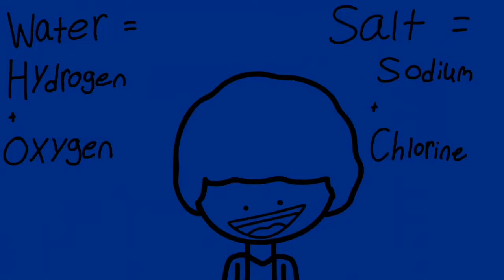Offset Talk - The Salt Question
This was just one of those things that popped up in my head at midnight

(This video is satirical)